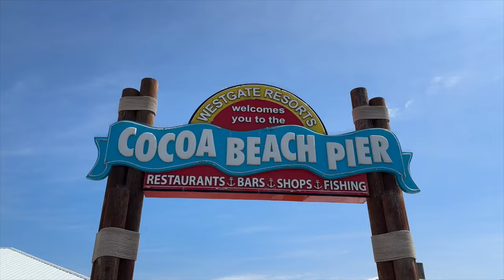Daylin's 14th Birthday (FUNhouse Birthday Vlog)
Our son Daylin just turned 14 years old, Here is how we celebrated this year!